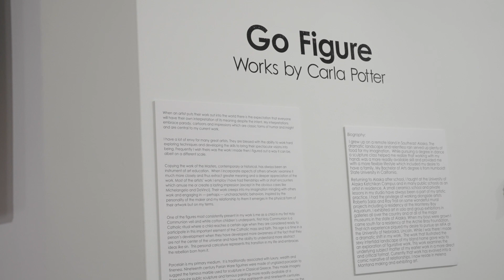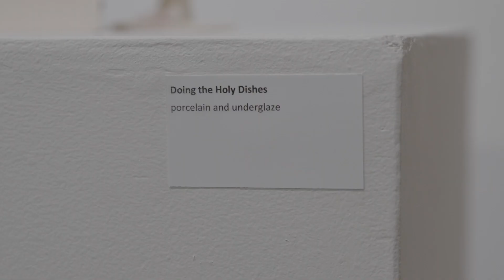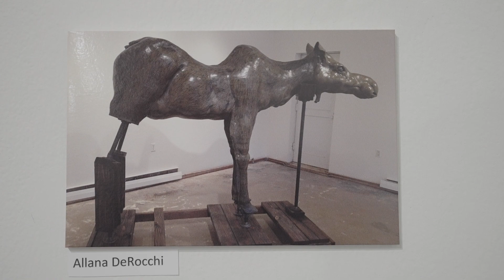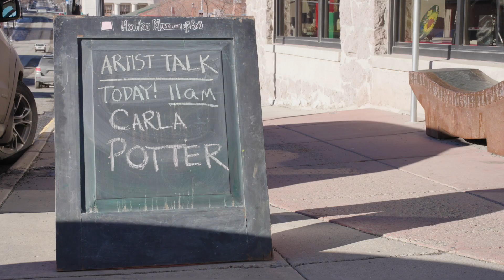Virtual Tour of Go Figure with Carla Potter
Artist Carla Potter showcases her figurine scale vignettes using historical themes of ritual and rite of passage as a pathway to natural rebellion in delightful and at times discomforting scenes.  Carla Potter is a former long-term resident at the Archie Bray Foundation, and holds an MFA from the University of Nebraska, Lincoln.  Her work combines the influences of admired artists and historic masters with her own intricate and playful imagery to create dynamic small-scale scenarios.

Potter states about her work, “Figurines of the 18th and 19th centuries depicted light-hearted genre scenes as well as historical subjects.  My figures play on the viewer’s expectation of the medium by inserting complex and personal psychological content into the decorative realm of the figurine.”

Curious about Holter Museum of Art exhibitions? to learn more.

The Holter Museum of Art is a not-for-profit art museum located in Helena, Montana;

Tuesday-Saturday 10am-5:30pm
Sunday 12-4pm

To learn more about the museum, its exhibitions and programming, visit holtermuseum.org

The Holter Museum inspires, connects, and heals our community through contemporary exhibitions and innovative arts programming.

Video credit: Richie Melby of Richie Melby Media